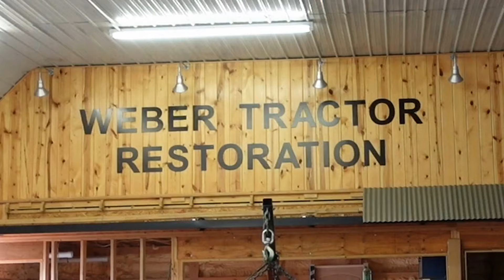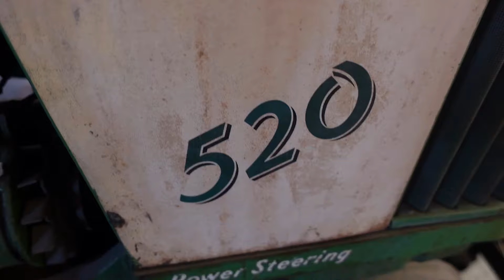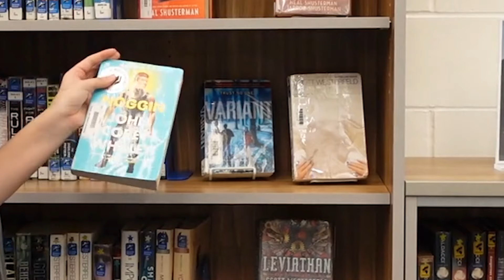The Pulse 5.8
The Pulse. Season 5. Episode 8.